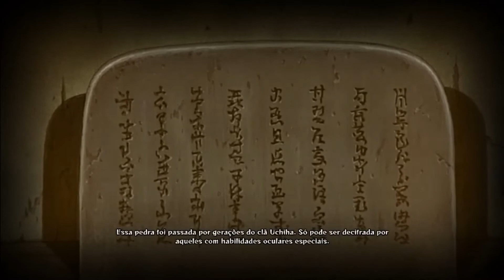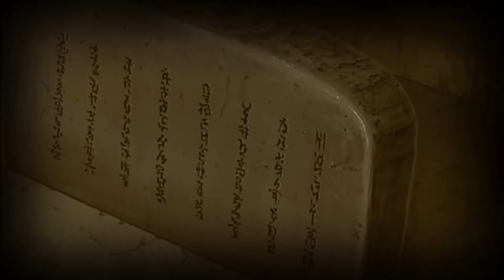Naruto Shippuden ultimate ninja storm 4 ep_ 3 - Rugido do Dez Caudas